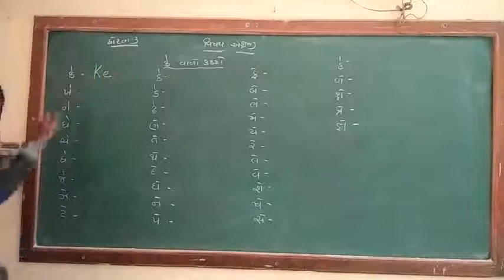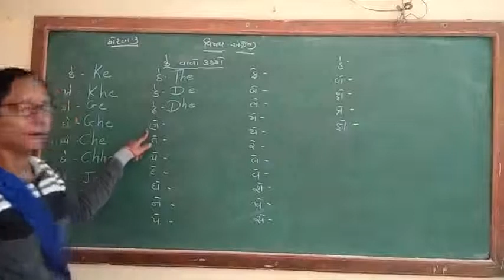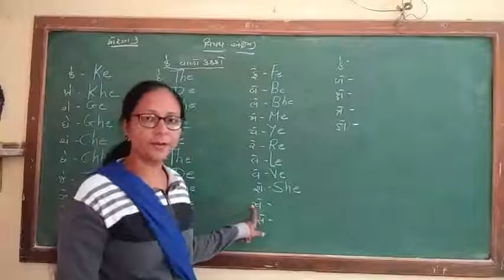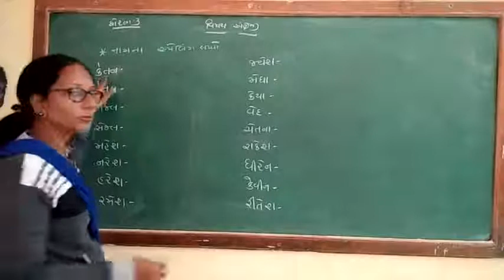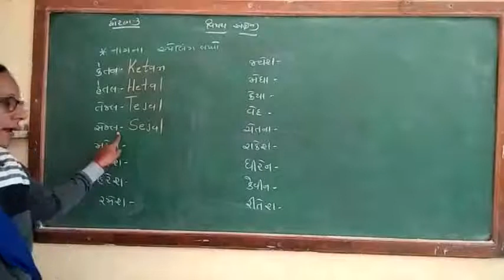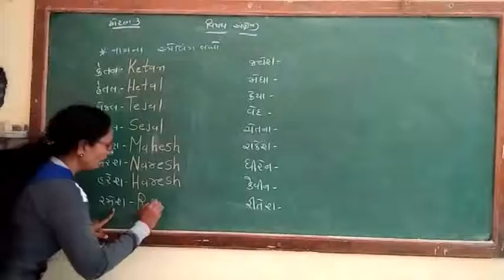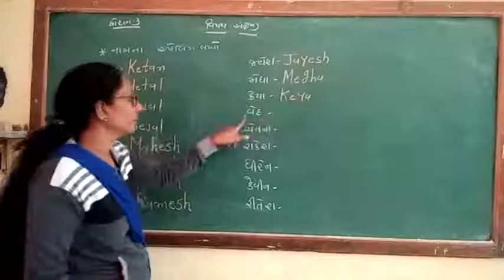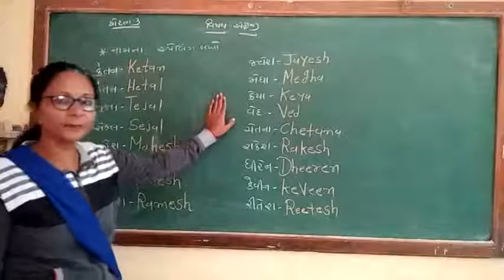std-3 અંગ્રેજી કે વાળી બારાક્ષરી